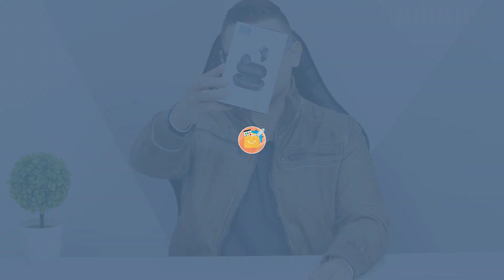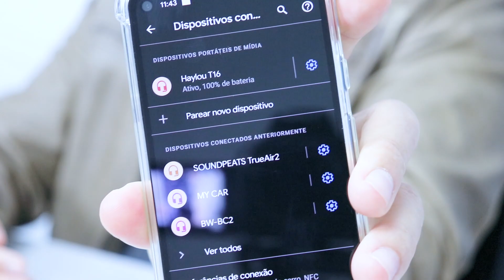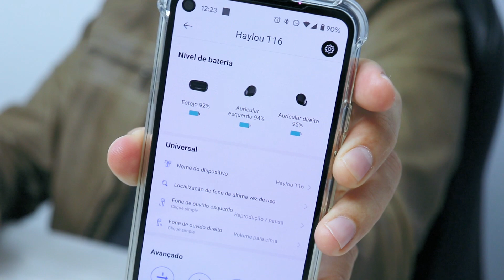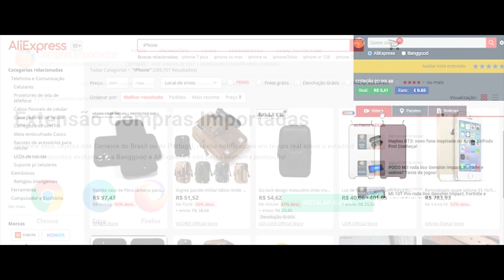Haylou T16: fone com cancelamento híbrido que você precisa conhecer!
Conheça o super Haylou T16, fone Bluetooth da Haylou com design elegante, carregamento wireless, cancelamento de ruído híbrido e muito mais!

Neste vídeo:
00:00 - introdução
00:43 - unboxing do Haylou T16
01:58 - design do Haylou T16
03:51 - teste de fixação do Haylou T16
04:32 - teste dos modos de ANC do Haylou T16
07:20 - teste do carregamento wireless do Haylou T16
07:47 - teste de qualidade sonora do Haylou T16
08:56 - teste de delay do Haylou T16
09:29 - teste de microfone do Haylou T16
10:06 - fechamento